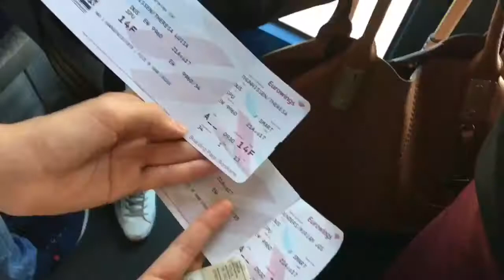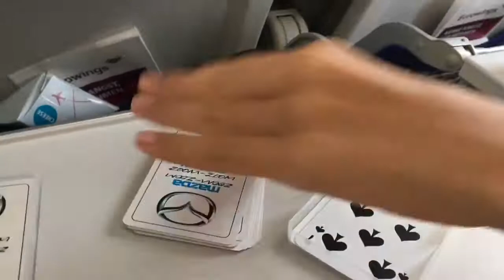Kroatien Vlog #1 👭🦎🌺👣🍍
Kamera : I Phone 6s
Schneideprogramm : iMovie